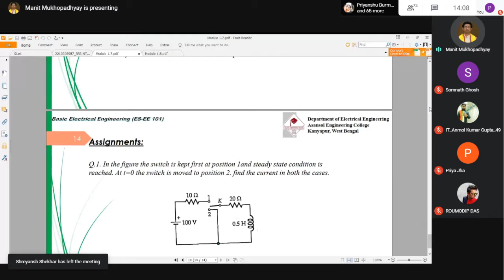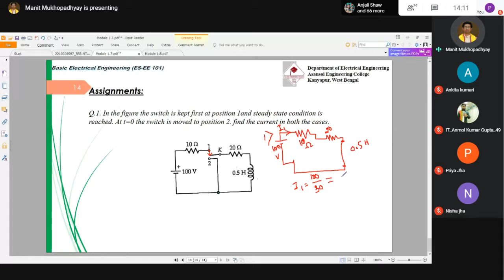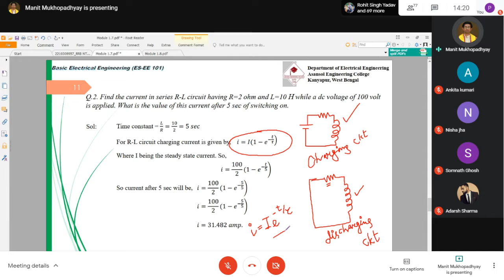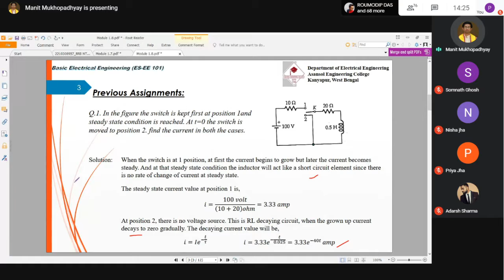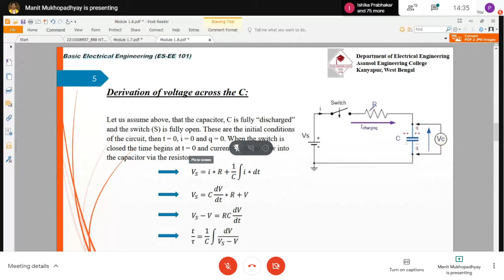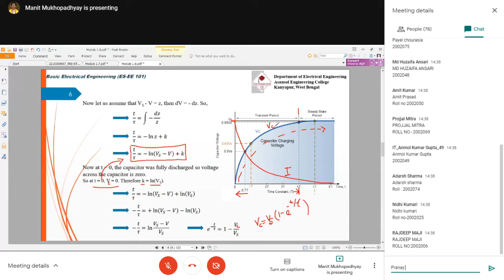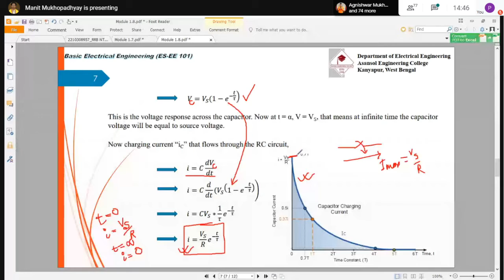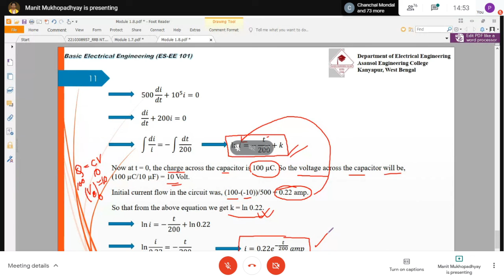Basic Electrical Engineering Theory : EE-101 21/12/2020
Class time: 2 pm to 2.50 pm
Day: Monday
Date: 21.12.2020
Platform : Google Meet